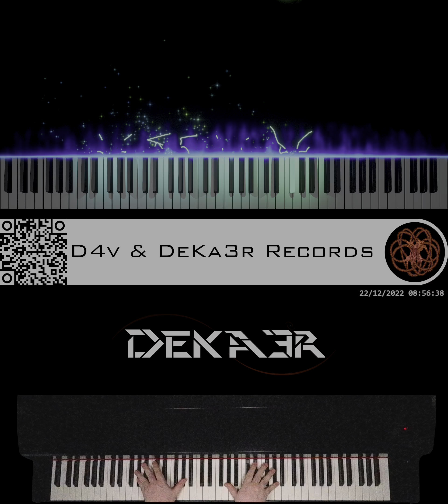🔴 IRL - ESTUDIOS PROFUNDOS DE PIANO - FA# MENOR ARMÓNICO - ESCALAS DOBLES EN OCTAVAS